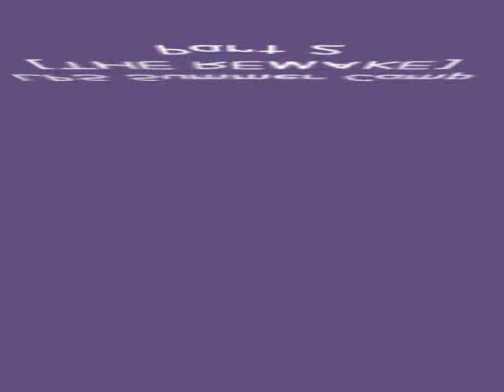Littlest Pet Shop: Summer Camp [THE REMAKE] Part 2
The girls arrive at Camp Girls' Fun. Camp Counselor Diana tells the girls a scary story about what happened at the camp long ago.